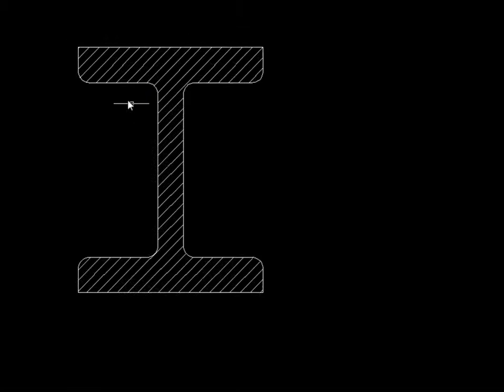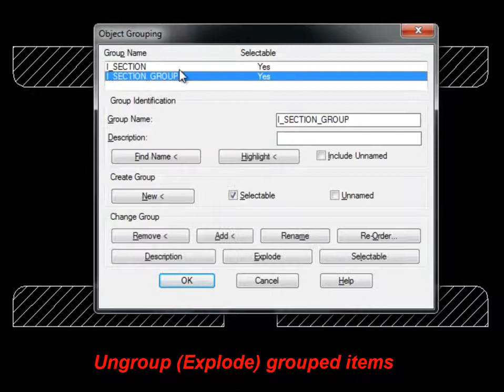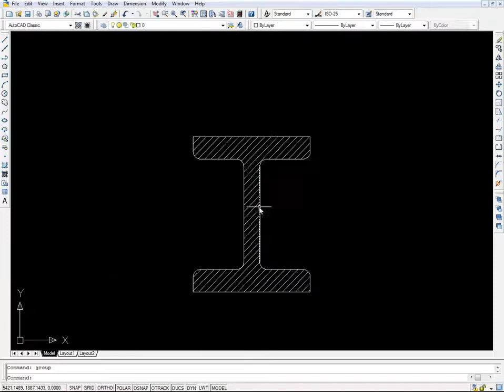Group and Ungroup Explode in AutoCAD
Ibrahim Saed

Showing how to Group a number of items into one object, then remove some of these items from group, then Explode (ungroup) the items again.

architecture drawing,
architecture student,
architecture 101,
architecture portfolio,
architecture design,
architecture board photoshop,
architecture beginner,
rhino 7 architecture tutorial,
architecture student,
architecture 101,
architecture portfolio,
architecture design,
architecture in helsinki,
architecture documentary,
architecture major,
architecture animation,
architecture apps,
architecture and design,
architecture art,
architecture and construction career cluster video,
architecture asmr,
architecture basics,
architecture building,
architecture blender,
architecture books,
architecture board,
architecture business,
architecture board photoshop,
architecture beginner,
architecture course,
architecture career,
architecture concept,
architecture engineering,
architecture elevation,
architecture explained,
architecture engineering projects,
architecture exam,
architecture firm,
architecture fails,
architecture foundation,
architecture form space and order,
architecture history,
architecture house design,
architecture house,
architecture home,
architecture photography,
architecture presentation,
architecture portfolio for university,
architecture photoshop,
architecture podcast,
architecture questions,
architecture quotes,
architecture rendering,
architecture rendering photoshop,
architecture resume,
architecture review,
architecture styles,
architecture thesis,
architecture tier list,
architecture tutorial,
architecture tips,
architecture theory,
architecture tiktok,
architecture technology,
architecture university,
architecture undergraduate portfolio,
u green architecture,
architecture video,
architecture vs civil engineering,
architecture visualization,
architecture vs engineering,
architecture vs interior design,
architecture videography,
architecture video presentation,
architecture watercolor,
architecture watercolor photoshop,
architecture work,
architecture website,
architecture website design,
architecture workflow,
architectural walkthrough,